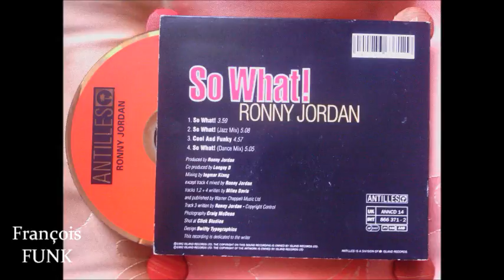Ronny Jordan - Cool And Funky (1992) ♫